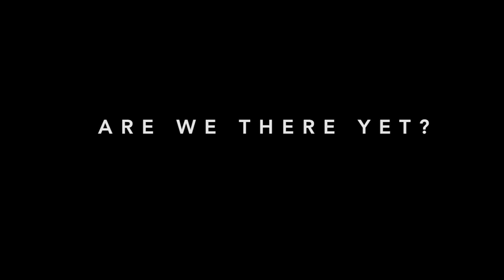Cycling in Yosemite Part 2